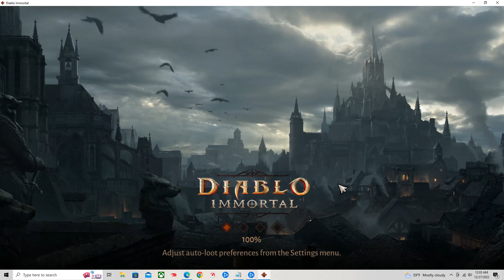Diablo Immortal 145 Elder Rifts Christmas NewYear